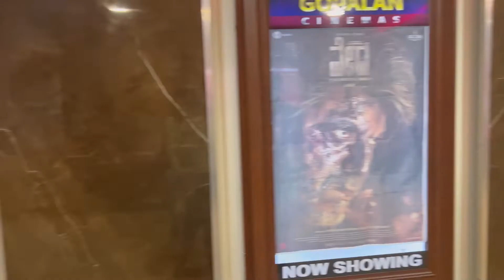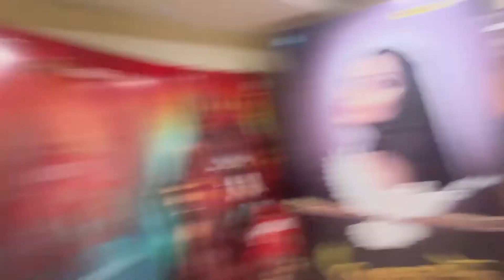AVATAR MOVIE REACTION FROM AJJI🤭| ಅಜ್ಜಿ ಜೊತೆ ಮೂವಿ ಟೈಮ್ 🍿